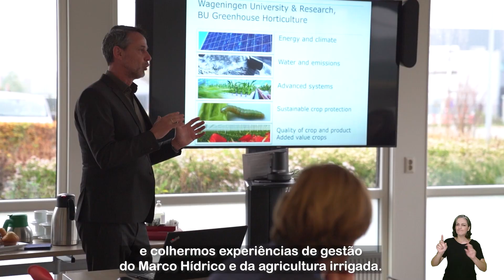Missão do Ministério do Desenvolvimento Regional aos Países Baixos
Estivemos na Holanda para uma série de reuniões com representantes do governo, institutos de pesquisa, universidade e organismos que lidam da gestão dos recursos hídricos. Nosso objetivo foi obter informações que nos ajudem a melhorar a governança das nossas águas, garantindo que cheguem a todos, mas também que continuem sendo a força do Brasil nas próximas gerações.

Também foi uma oportunidade de demonstrar as modificações que estamos fazendo em Marcos legais, que estão criando um ambiente de negócios seguro. Demonstramos a empresários e investidores oportunidades de investimentos no Brasil que somam mais de R$ 1 trilhão em obras. Essa foi a orientação que o presidente Jair Bolsonaro nos deu: buscar soluções que melhorem a vida dos cidadãos, a ampliação dos investimentos privados nas obras de infraestrutura faz parte da nossa estratégia.